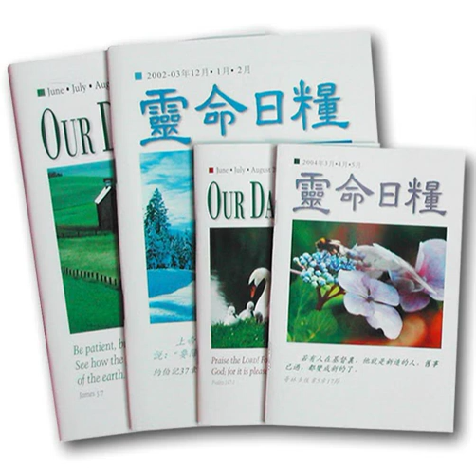2019 06 05尋找寶貝